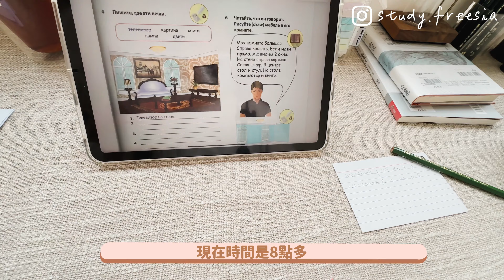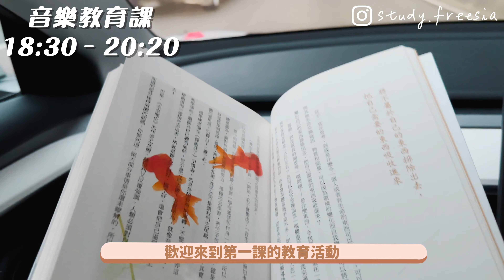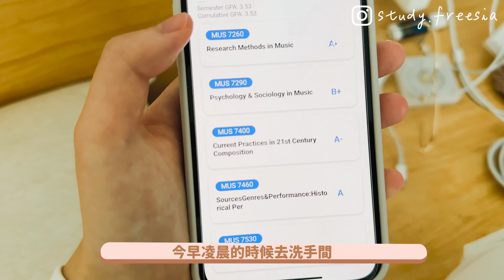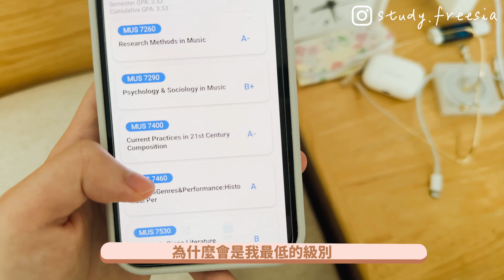study vlog | 碩士開學及派成績的第一天上課日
前期拍攝及剪接：Freesia
後期字幕及特效：Freesia

如任何合作或工作邀約，請絡聯絡:
  或可於以下的Instagram私訊我